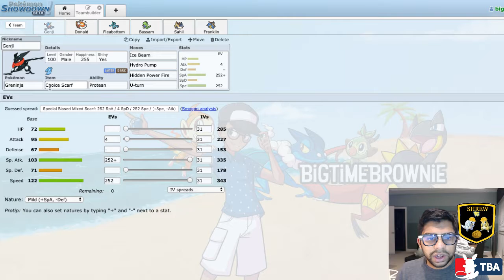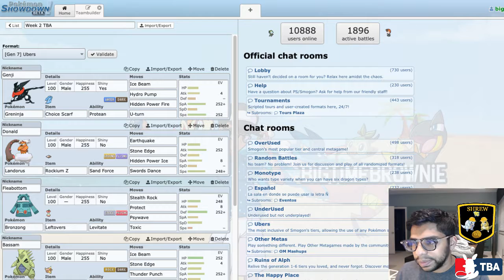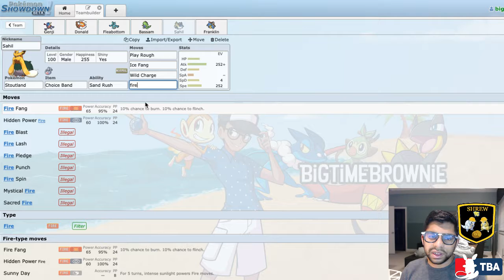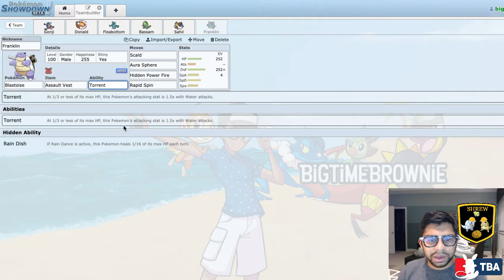TBA WEEK 2 TEAM BUILDER VS. TEXAS TAUROS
Here's our team for this week!

All music by glitchxcity